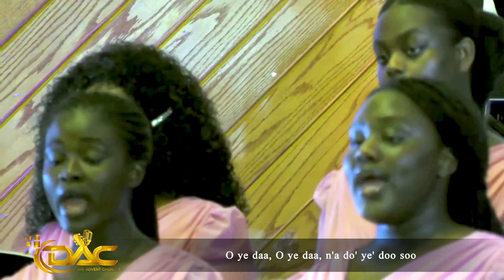DMV Advent Chorale | Asaase Nyinaa Monto Dwom | by James Armaa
Finally, we are ready to drop our first video, premiering tomorrow at 6 pm! It's titled 'Asaase Nyinaa Monto Dwom' by James Armaa. Please share! hare! hare!

Conductor: Kevin Antwi

Sound/video: Slover’s Production
Video: Otaebour Media
Audio recording: Kismet Agbasi